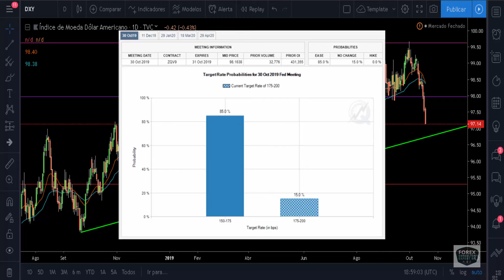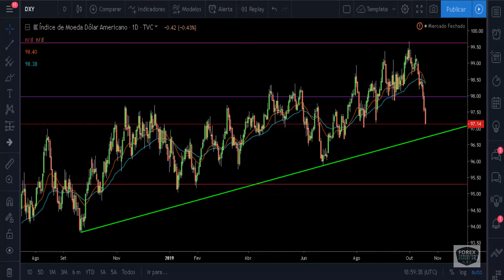Perspectivas de mais queda para o dólar americano